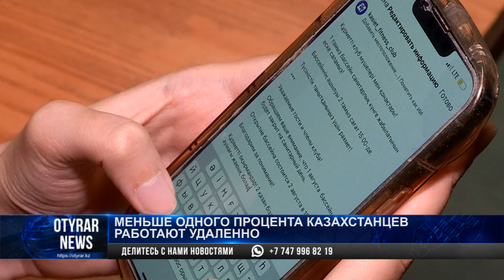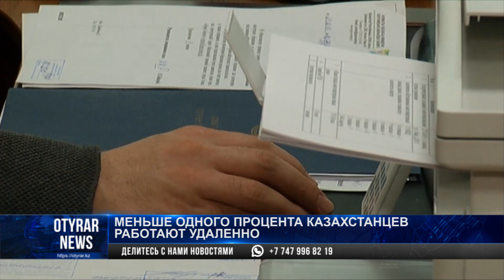Меньше одного процента казахстанцев работают удаленно